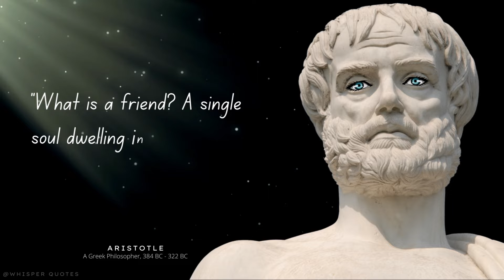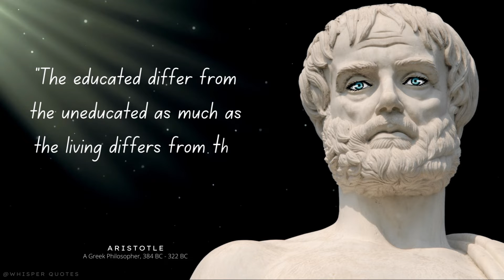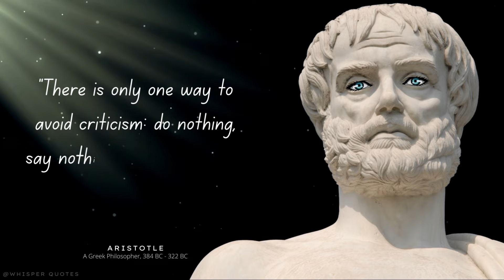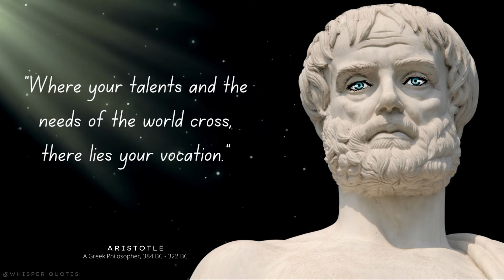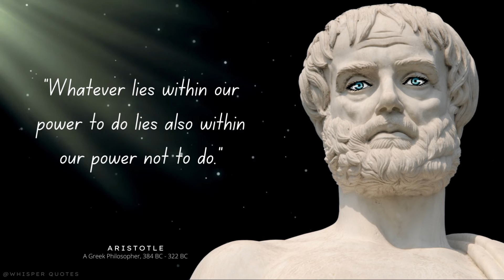Top 40 Quotes By Aristotle You Should Know Before Age 25 | ASMR - Whisper Reading | Life Quotes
▶ Use Headphones For a Great ASMR Whisper Reading Experience.

Aristotle was a Greek philosopher and polymath during the Classical period in Ancient Greece. Taught by Plato, he was the founder of the Lyceum, the Peripatetic school of philosophy, and the Aristotelian tradition. Aristotle provided a complex synthesis of the various philosophies existing prior to him.

These are the Top 40 Quotes By Aristotle in ASMR Whisper Accent That You Should Listen To For Great Relaxation & Wisdom. These are vivid sayings and quotes from Aristotle. The best quotes and aphorisms of Aristotle that will make you think about many things in life. Life quotes from Aristotle are definitely worth your time.

▶ My Studio Gear Used  -:
1] Microphone (Primary)
2] Headphones
3] Isolation Field With Pop Filter & Stand
4] Microphone (USB)

We hope you enjoyed this Wise Life Quotes by Aristotle. A lot of work has been put into it.